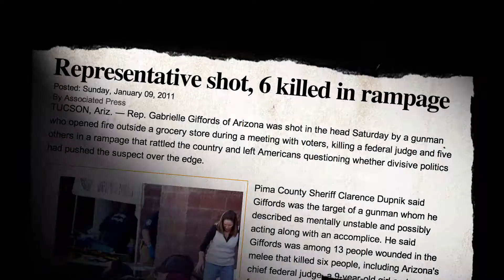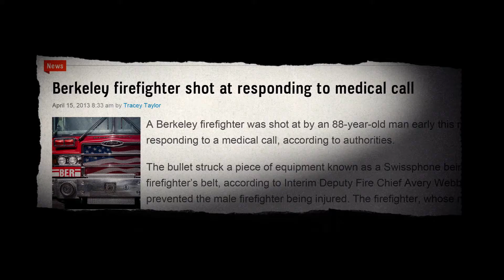CPF Firevision -- FF Training Response to Violent Incidents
CPF Firevision is California Professional Firefighters' online video news service.

Modern Training for Modern Threats: The California Fire Fighter Joint Apprenticeship Committee (CFFJAC), working under a grant from Cal OES, has tasked its Terrorism Consequence Management (TCM) Committee to develop  "TCM: Unified Response to Violent Incidents."  This training program, which is still under development, will cover the strategies and tactics First Responders must consider when confronting present-day violent threats such as the Boston Marathon bombing or the school shooting in New Town, Connecticut.